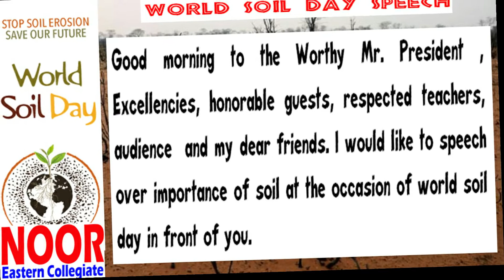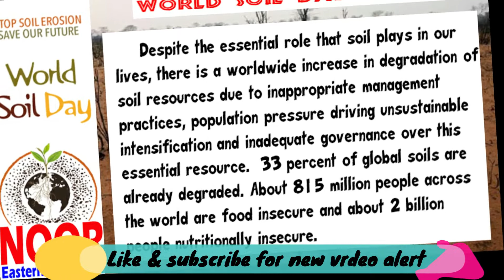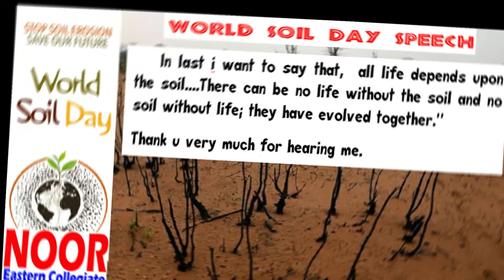world soil day speech essay theme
A good written English speech / essay / Theme for world soil Day.